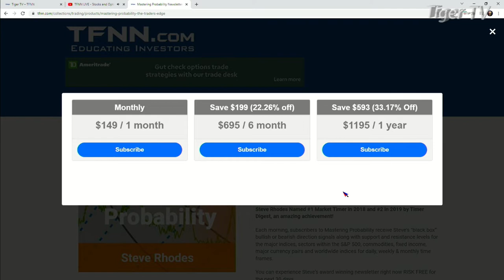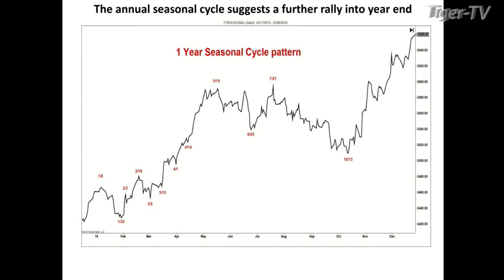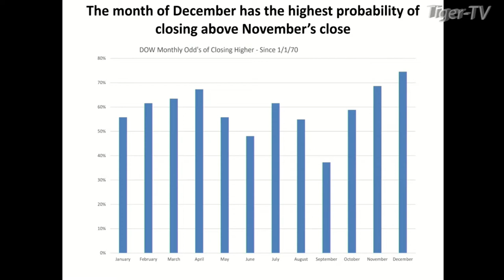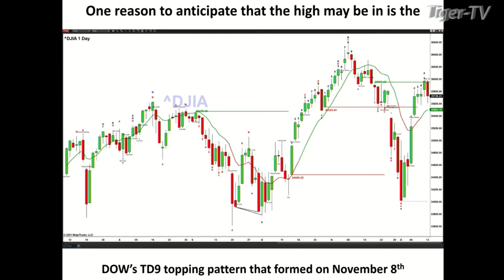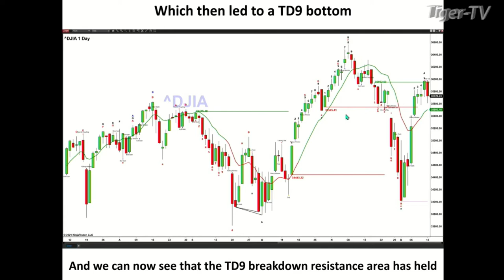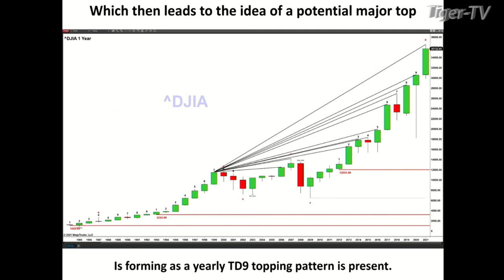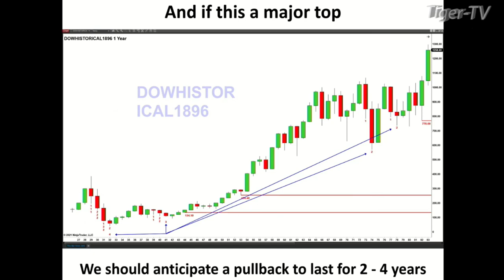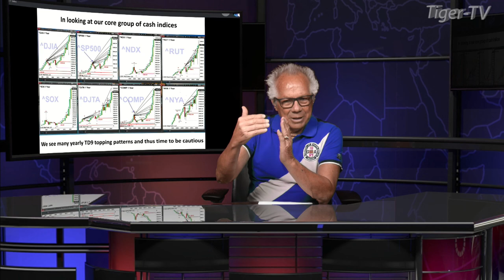December 13th, Steve Rhodes on The Tom O'Brien Show